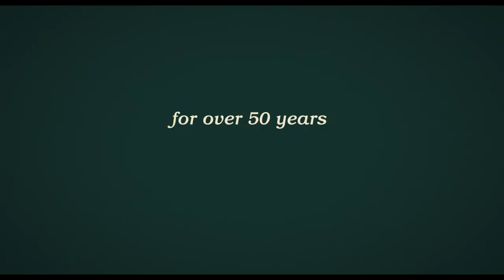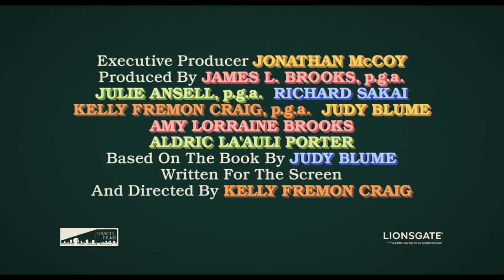ARE YOU THERE GOD? IT'S ME, MARGARET [Trailer]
For over fifty years, Judy Blume’s classic and groundbreaking novel Are You There God? It’s Me, Margaret. has impacted generations with its timeless coming of age story, insightful humor, and candid exploration of life’s biggest questions. In Lionsgate’s big-screen adaptation, 11-year-old Margaret (Abby Ryder Fortson) is uprooted from her life in New York City for the suburbs of New Jersey, going through the messy and tumultuous throes of puberty with new friends in a new school. She relies on her mother, Barbara (Rachel McAdams), who is also struggling to adjust to life outside the big city, and her adoring grandmother, Sylvia (Kathy Bates), who isn’t happy they moved away and likes to remind them every chance she gets.